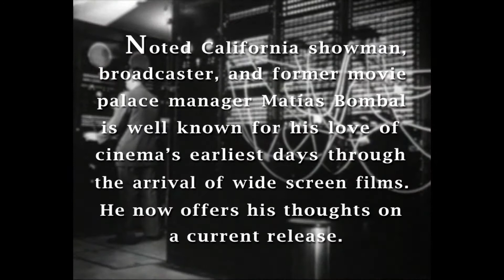Blended - Review - Matías Bombal's Hollywood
Matías Bombal offers his review of:
For more information on "Matías Bombal's Hollywood" Please visit: http for exclusive content

The clips from Warner Bros.' "Blended" entitled "Buffalo Shrimp (Adam Sandler, Drew Barrymore)" and "Couple's Massage (Adam Sandler, Drew Barrymore)" used in this review are with the permission of the copyright holder by license granted "Matías Bombal's Hollywood" via an agreement with EPK.TV, supplier of clips to media for the purpose of review, promotion and publicity. The license specific to this movie may be seen in the video at 0:04. Also, from "Exhibit A" of that agreement: WARNER BROS.

TRAILERS WHICH MAY BE USED ON THE INTERNET, ON WARNER BROS.

Material contained in this tape is copyrighted and owned by Warner Bros. and may be used only with advance permission from Warner Bros. and only for reviews, interviews or similar customary promotional purposes before and during the initial theatrical distribution of the depicted motion picture in the United States, Canada or international markets. Attribution must be given as follows: Warner Bros. No other uses are permitted without the prior written consent of the owner. Use of the material in violation of the foregoing may result in civil and/or criminal penalties. Trailer may be used on Internet only if unedited and presented without third party logos and identification. Trailer may serve only in streaming media and may not be offered for permanent retention by visitors to third party sites.

This copy of the trailer remains in exclusive property of